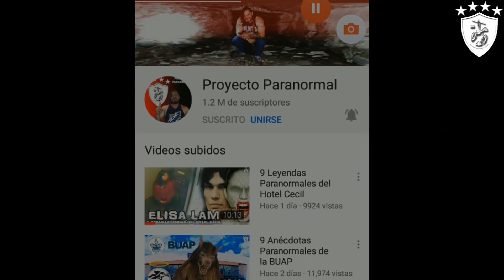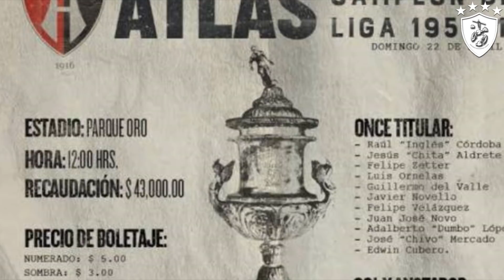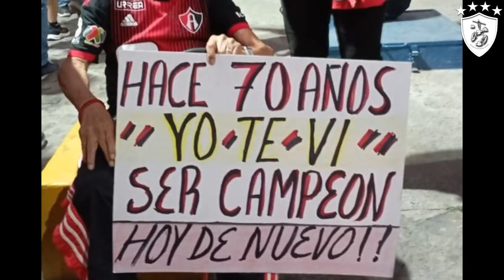Las Extrañas Maldiciones que se Rompieron en 2021 (Atlas y Cruz Azul Campeón)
Atlas Campeón! La frase que parecería jamás llegaría a la realidad, pero hoy es cierto, el 12 de diciembre, el Atlas ganó su segundo campeonato.
Hoy hablamos de esta hazaña, así como la del Cruz Azul.